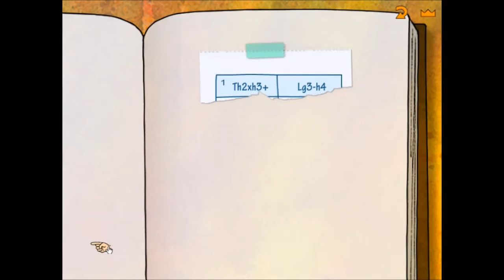Let`s Play Fritz & Fertig 2 Part 2 Angreifen und Decken